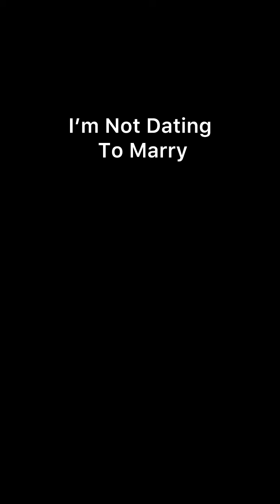Woman doesn’t date to marry